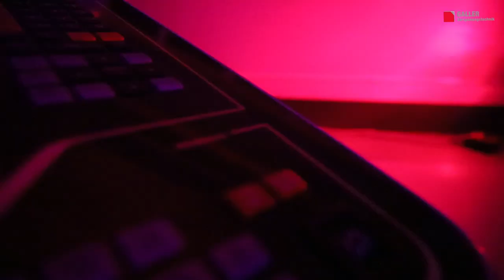Galler Zerspanungstechnik GmbH & Co. KG - DMG DMF 360 / 11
Anlieferung der neuen Maschine DMG DMF 360 / 11
Galler Zerspanungstechnik - Niederbayern im Landkreis Dingolfing-Landau!